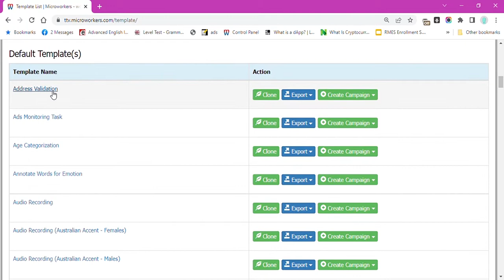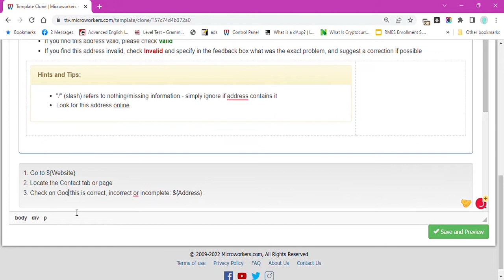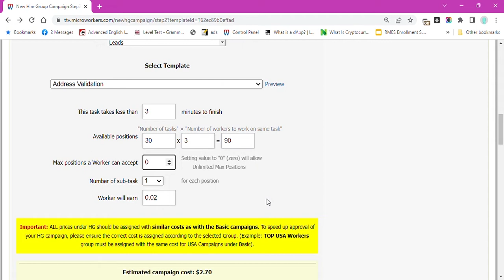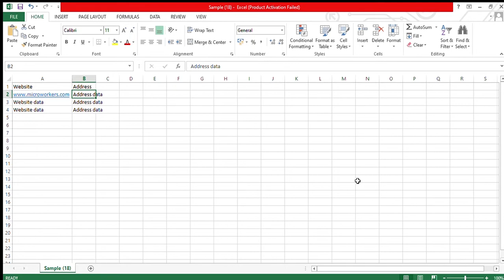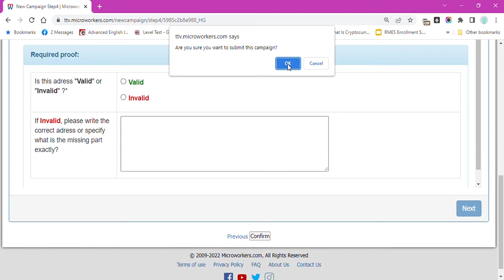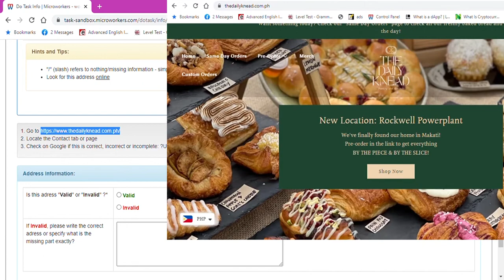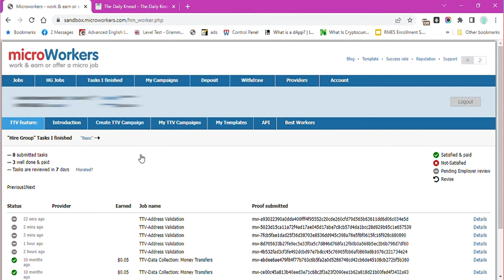How to Customize an Address Validation Template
Have you ever thought about how to use variables and CSV in a TTV campaign?  Do you have a website that requires address validation?

If yes, then this tutorial is for you.

In this video, the following topics are discussed:
👉 Customizing an address validation template:

👉 Using variables on the template and linking it to a newly created CSV file:

👉 Launching an HG campaign

👉Seeing the job from a Worker's Point of View